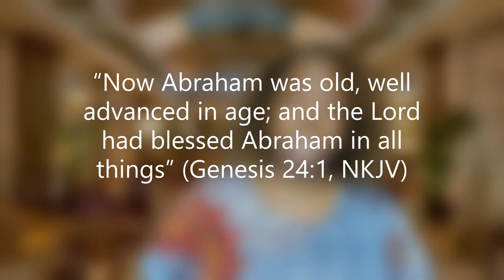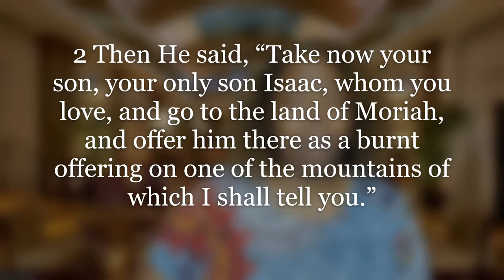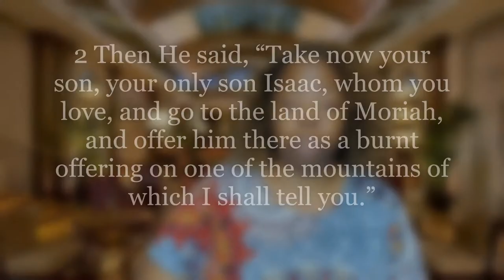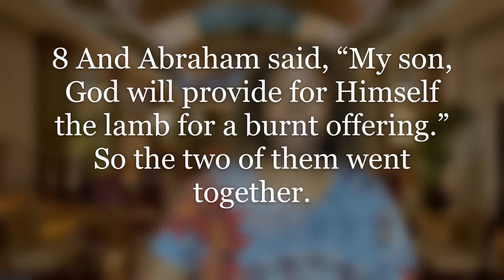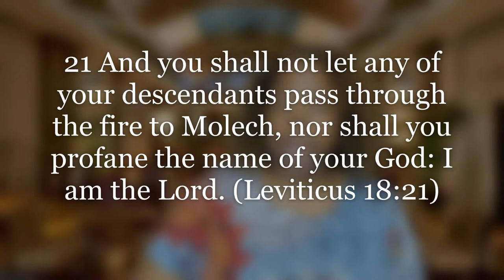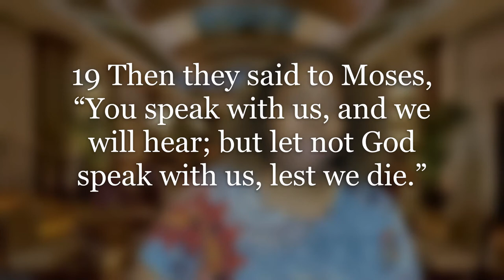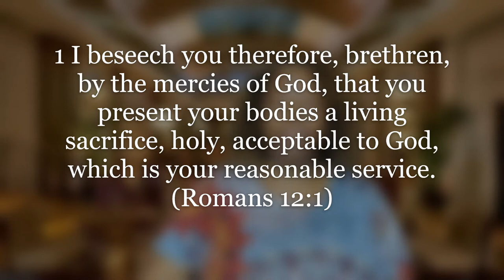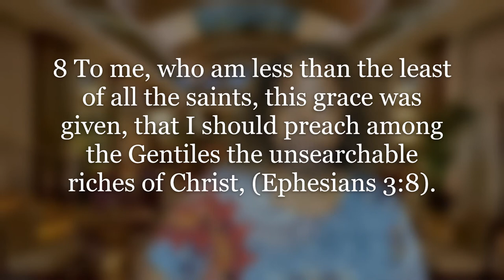Genesis (Lesson 8) The Promise Part 2: On The Mountain Of Moriah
Contrary to the biblical requirement against human sacrifices, God called Abraham to do the unthinkable.
Why such a difficult test?
How does Abraham respond?
We are continuing our study of the First Book of the Bible, Genesis, the Book of Beginnings.
As you can see, this book is fill with drama, information and instructions that can help us live better, happier, healthier, more peaceful, and prosperous lives.
In this book we have seen many dramatic beginnings.
This book begins with God speaking a perfect universe into existence.
It tells of God creating our first parents Adam and Eve.
The drama unfolds with the beginning of sin on this planet when Adam and Eve make the mistake of disregarding God’s instructions.
Their choice is the beginning of the knowledge of Good and Evil.
The knowledge of Good and Evil was something God wanted to protect them from.
However, their disobedience introduced the knowledge of good and evil to the entire human race.
Thus, we learn of the beginning of God’s plan to redeem us humans and the battle between good and evil.
 (SS Adult Bible Study Guide 2022Q2)